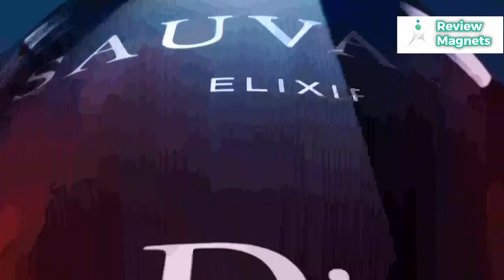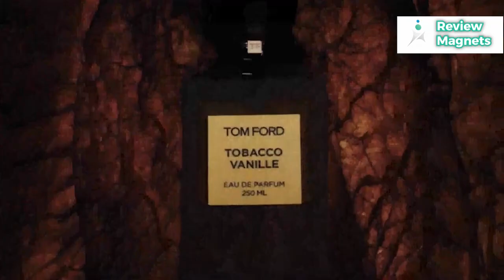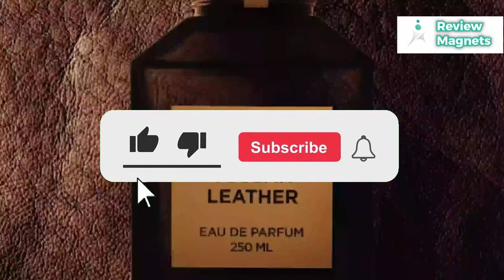7 Best Colognes for Men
Best Colognes for Men

Dior Sauvage cologne.
If you want to wear a lovely evening scent to dinner parties and similar events, this fragrance is ideal.
Despite Sauvage's rough edge, the perfume is expertly blended to produce the most exquisite flowery scent.

Tom Ford is undoubtedly a fashion icon, and their colognes are a must-try. Still, the Tobacco Vanille is an intriguing combination that you shouldn't pass up.

Judith Leiber's More is More cologne.
One of the cutest colognes with a distinctive look is "More is More." The cologne comes in a bottle unlike any you've ever seen, with three distinct chambers holding three different aroma characteristics.

Ralph Lauren's polo sport eau de toilette.
For both men and fashion, Ralph Lauren is one of those names that never seems to go out of style.

Versace Eros.
Versace never lets its admirers down with their creative fashion concepts. Another great product is Versace Eros, a perfume for guys who want to smell seductive and appealing.

From Prada called Luna Rossa Ocean eau de toilette.
 The main scent of this perfume is a potent combination of bergamot and citrus.

Defy eau de toilette from Calvin Klein.
Calvin Klein reinvents the concept of fresh cologne in Defy, creating a distinctive, contemporary fragrance.